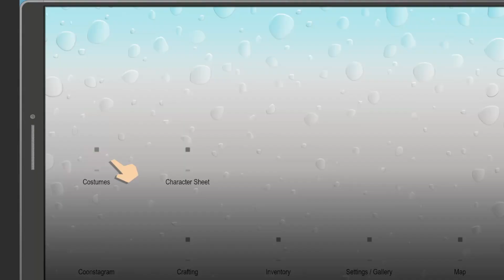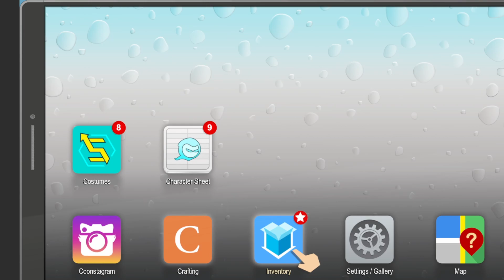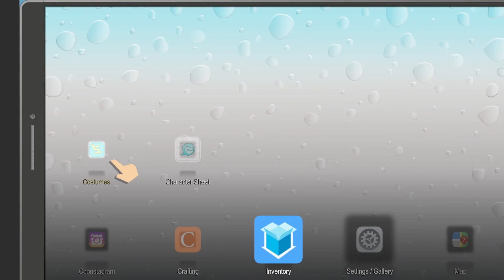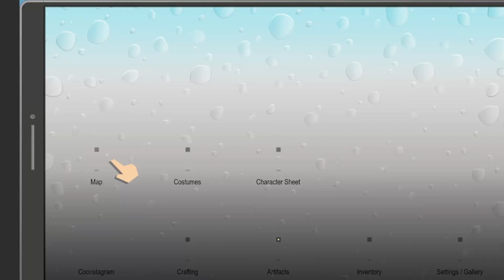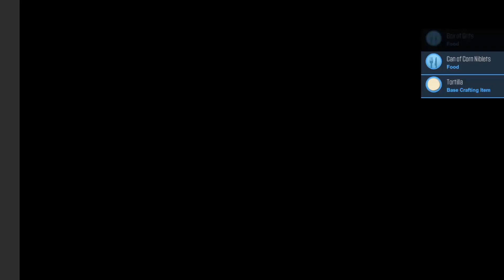LETS PLAY fractured But Whole PART5